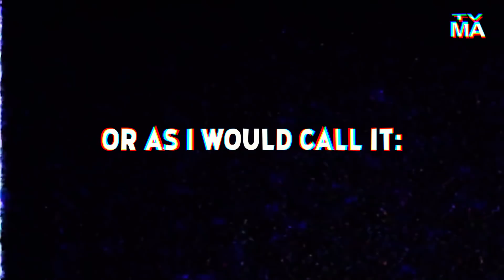When Girls Use FULL BODY TRACKING to DANCE in VRChat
Full Body Tracking Dancing at it's finest (VRChat)